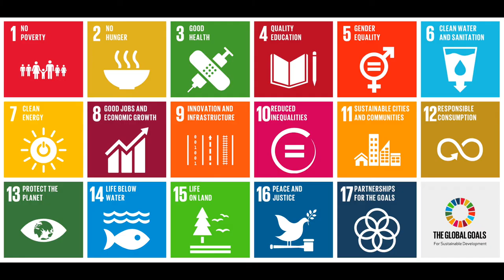Giving back - BRAZIL & GHANA - ASAL PARTNERS